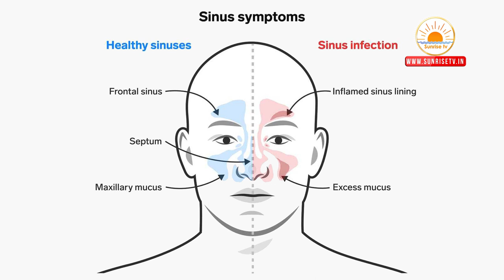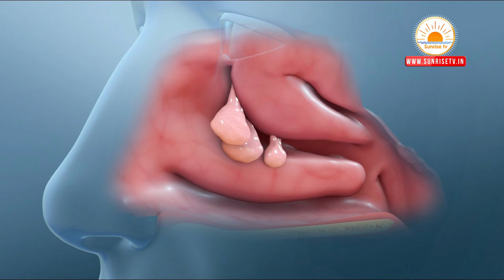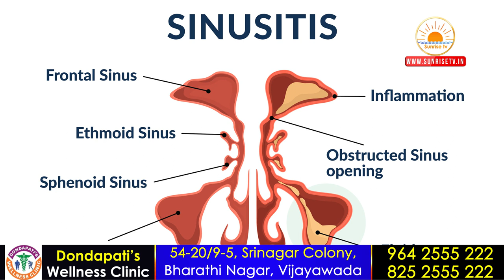sinusitis natural treatment in Telugu | Acupressure for Sinusitis | Dr.Akhila | Alternative Therapy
Description sinusitis natural treatment in Telugu | Acupressure for Sinusitis